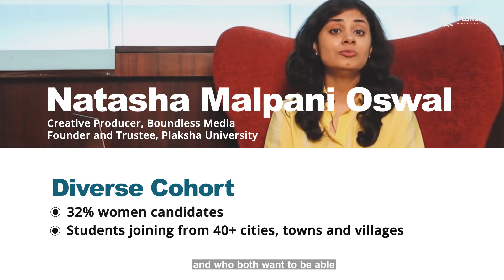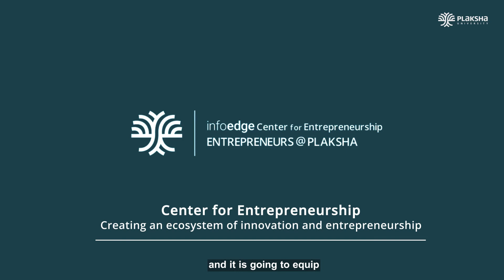Reimagine Technology Education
Aimed at reimagining technology education and research, Plaksha University is founded by a global community of entrepreneurs, business leaders and academicians have come together to create the next generation of fearless leaders who will solve the world’s most complex challenges.

The faculty at Plaksha are equally brilliant as teachers, researchers and practitioners. They have trained and worked at some of the world’s best universities, bringing with them diverse domain knowledge and interdisciplinary expertise.

Plaksha offers 4 highly interdisciplinary undergraduate degrees, a new-age postgraduate program, a two-week intensive summer program and a PhD program. Each program is unique, cutting-edge, forward-looking and aligned with the needs of the 21st century and taught by top-notch faculty from across the world.